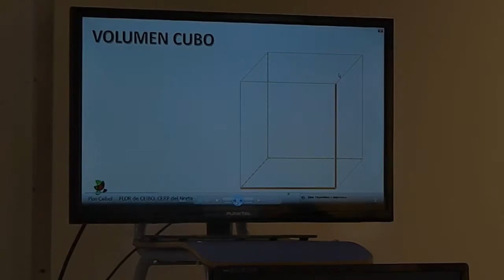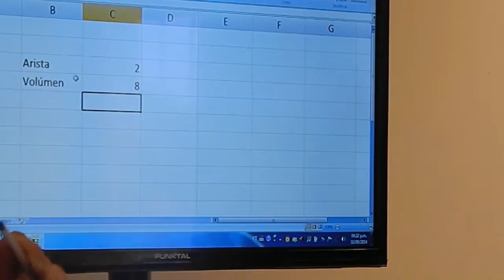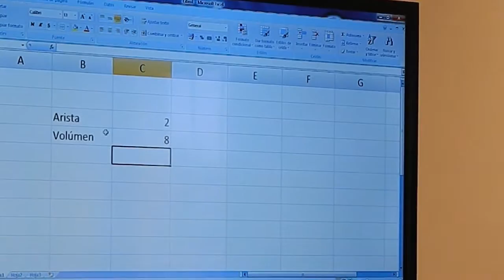FLOR DE CEIBO. VIDEOS LICEO 8